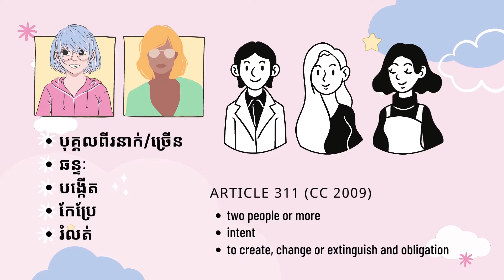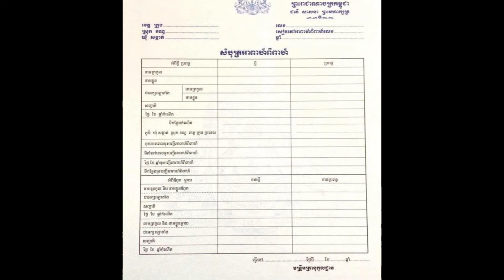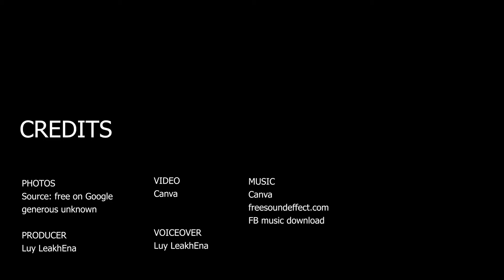គន្លឹះសំខាន់ពីកុងត្រា | Contract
មានស្នេហា ត្រូវធ្វើកុងត្រា? តើកុងត្រាជាអ្វី?
សម្រាប់សប្ដាហ៍នេះ គឺប្រធានបទ៖ "កុងត្រា"
មើលវីដេអូរួច អាចឆ្លើយសំណួរបានទេ?
១. តើកុងត្រា មានសារៈសំខាន់ចំពោះអ្នក?
២. មុនមើលវីដេអូ តើយល់ថា ការធ្វើ កុងត្រា ដោយផ្ទាល់មាត់ ឬចាំបាច់ត្រូវធ្វើជាលាយលក្ខណ៍អក្សរ? ហេតុអ្វី?
មានសំណួរអ្វីផ្សេងទៀតទេ បន្ទាប់ពីមើលវីដេអូរួច?